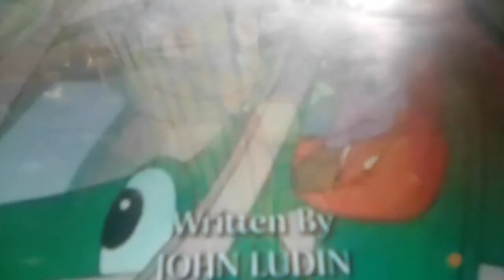Opening to Leap Frog The Letter Factory VHS DVD 2009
Lionstage
Opening to Leap Frog The Letter Factory
Now available to Leaf Frog Math Circus
Only from April 30 2010 to May 2 2010